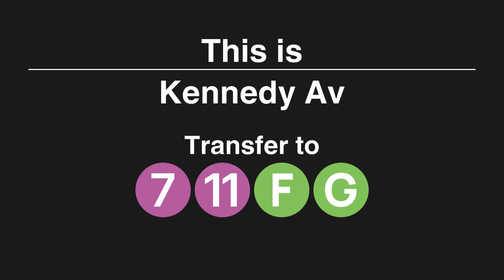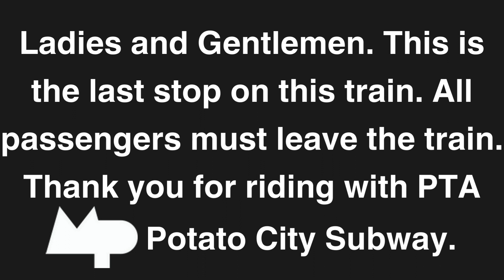PTA AI Custom Announcements: Ⓐ to Cadland Broadway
this is back again
Made with ElevenLabs